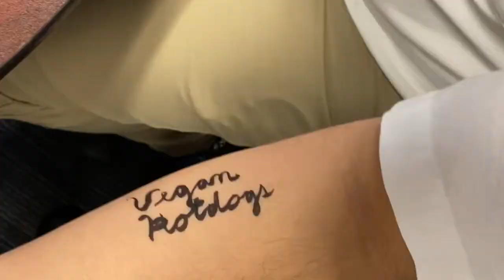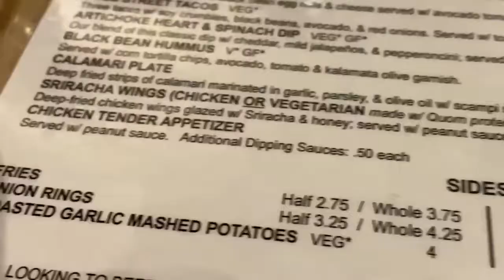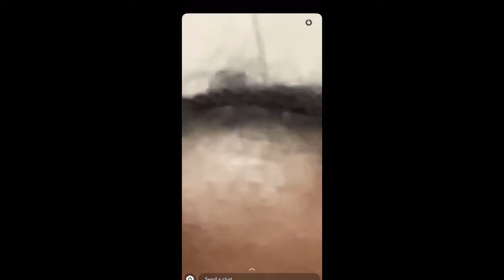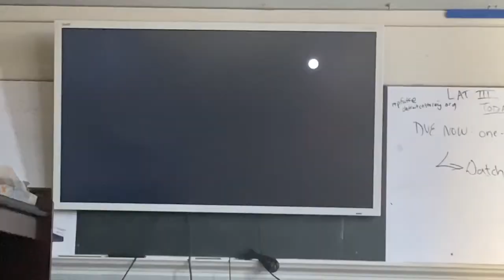I’m Leaving Forever! | Ni Brie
Snap & Twotter- niabrie